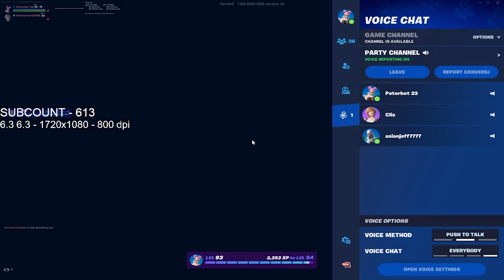PETERBOT & ASIANJEFF VS MONGRAAL & CLIX In 2v2 ZONEWARS Wager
PETERBOT & ASIANJEFF VS MONGRAAL & CLIX

Fortnite Streamers!